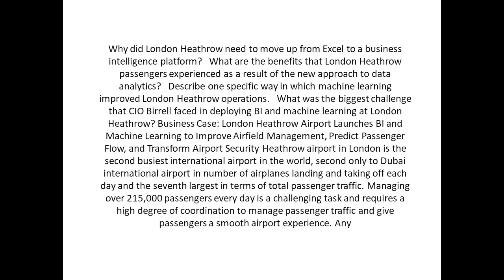Why did London Heathrow need to move up from Excel to a business intelligence platform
Why did London Heathrow need to move up from Excel to a business intelligence platform?   What are the benefits that London Heathrow passengers experienced as a result of the new approach to data analytics?   Describe one specific way in which machine learning improved London Heathrow operations.   What was the biggest challenge that CIO Birrell faced in deploying BI and machine learning at London Heathrow?
 Business Case: London Heathrow Airport Launches BI and Machine Learning to Improve Airfield Management, Predict Passenger Flow, and Transform Airport Security Heathrow airport in London is the second busiest international airport in the world, second only to Dubai international airport in number of airplanes landing and taking off each day and the seventh largest in terms of total passenger traffic. Managing over 215,000 passengers every day is a challenging task and requires a high degree of coordination to manage passenger traffic and give passengers a smooth airport experience. Any unexpected disruptions in the smooth workflow in operations at Heathrow such as damaged runways, storms, delayed or canceled flights, shifts in jet streams, etc. would disturb the entire functioning of the airport, passengers and airport employees. Data analysts at London Heathrow were using Excel spreadsheets to analyze its airfield, passenger and flight data and sorely needed a centralized management system that would extract large volumes of data produced by airport operations and transform them into useful visual insights. Stuart Birrell, CIO at Heathrow was concerned that We have tens of thousands of people who work around the airfield. Safety is critical. Adopting tools like Power BI makes life easier. It is the simple things. There is GPS in the airfield vehicles. If a driver finds a problem with the concrete, this can be recorded accurately. Heathrow chose Microsoft Power BI as their BI solution. The reporting produced by its BI tool ensured airfield safety, allowed airport staff to function better and improved passenger management. The key was moving from a paper-based, reactive operations model to a more predictive, proactive planning model in which staff were dealt fewer surprises on a day-to-day basis that enabled them to change their plans on-the-fly. The answer was BI reports and dashboards that were made available to airfield managers, security officers, transfers and customer service staff and a machine learning model that accurately predicts passenger flow in 15-minute increments into each terminal. Birrell says it's possible to mash up historical scheduling data and a feedback loop to provide more accurate forecasts. With insights from these data analytics tools managers could plan staff breaks, open and close security lanes as needed and schedule staff shifts to balance passenger flow across the airport in peak times. As Birrell said, For passengers, it is all about getting them to aircraft on time. The new system also helps manage arrivals. Under the old model, if several flights came into the airport an hour early because of tailwinds immigration and baggage staff would have to scramble to react to the sudden spike of arriving passengers. After the predictive model was deployed, the airport manager could share the insights with air traffic control and security staff to better schedule immigration and security lanes and teams by knowing where passengers are arriving, how many of them are arriving and at what terminal to ensure the right number of immigration/security lanes are open and reduce time and stress for both passengers and airport staff. For Birrell, the biggest challenges were not technology-related but were about a culture and mindset shift to get people onboard. It's easy to do a bit of data analysis with one or two experts. It's more about how you deploy this around your organization; how do you get that security team of 4,000 to start using that data and change the way they're working, says Birrell. Now London Heathrow has people with its operations team who are deploying and building their own apps including one security officer who learned to build apps on his own with a little help from the IT department. So far, he has developed 12 apps to support his colleagues in security.